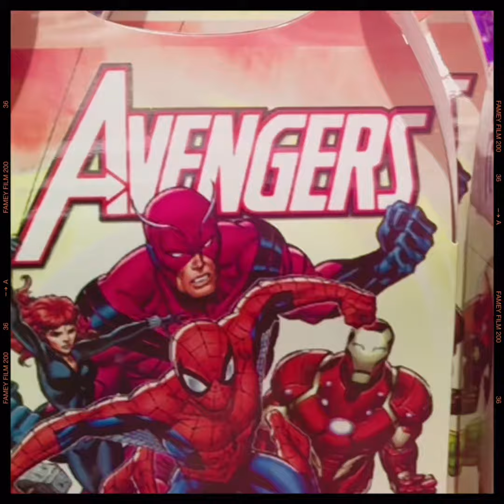Birthday decoration ideas at home /footballtheme birthday party/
Happy birthday to my son